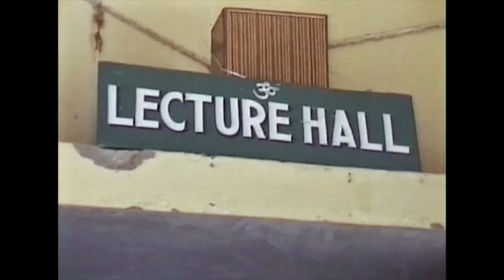Concentration and Meditation - Part 1 by Swami Krishnananda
Swamiji talks about the philosophy and psychology of the practice of concentration and meditation. Part 1.